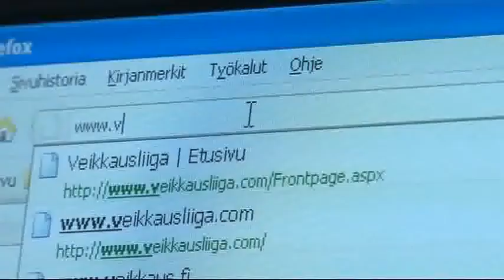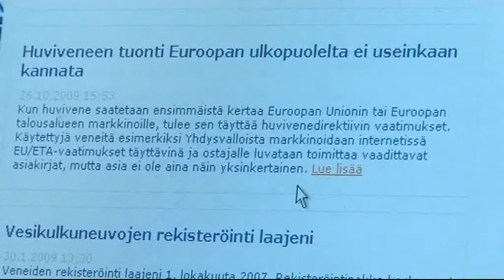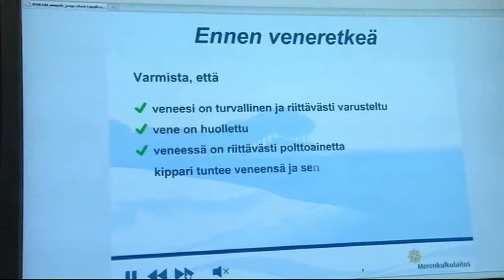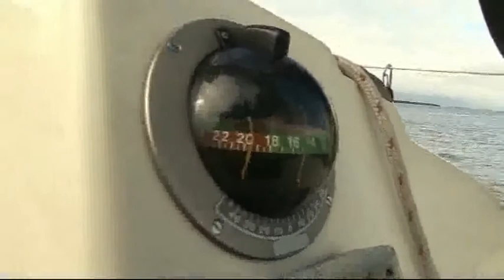Navigare-Trafi.flv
Navigare TV: Kevätterveiset Liikenteen turvallisuusvirastosta